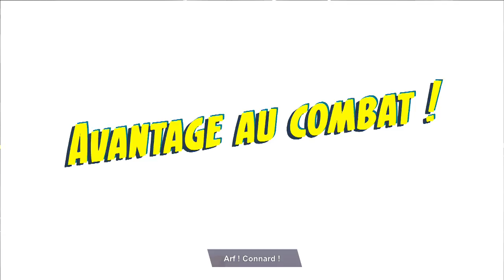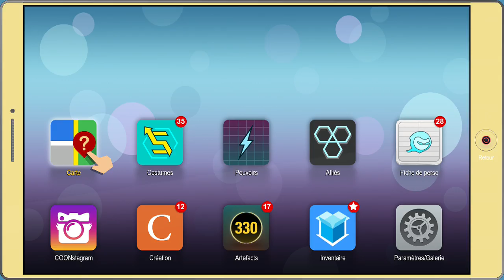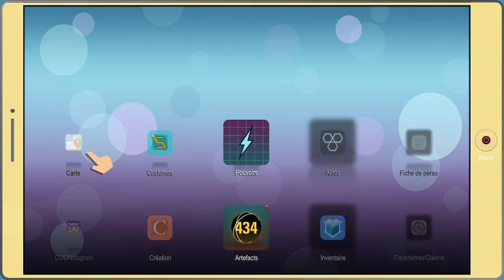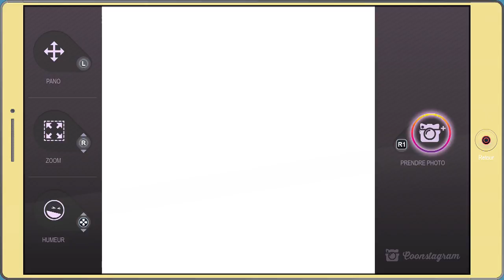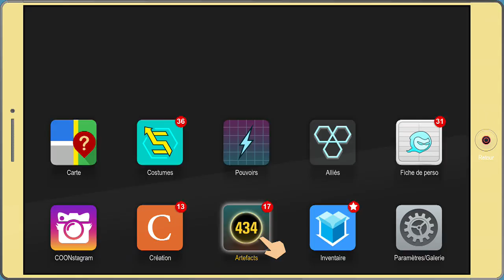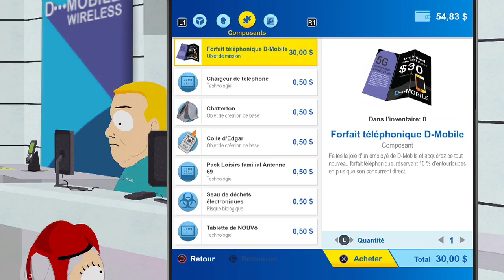South Park : L'Annale du Destin - Le mécha du Professeur Chaos #10